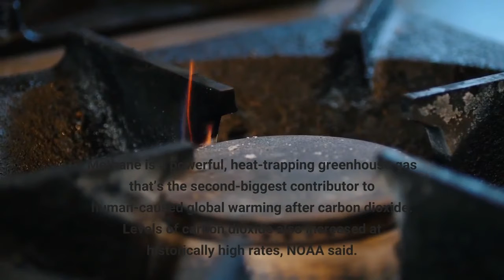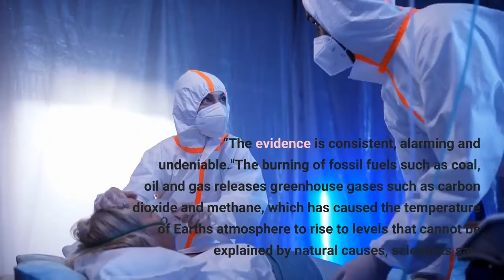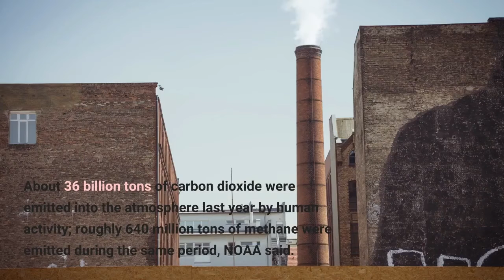Methane emissions soared to a record high in 2021 in an 'alarming' trend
The level of methane in Earth's atmosphere surged to a record high for the second year in a row, scientists said Thursday. The National Oceanic and Atmospheric Administration said the annual increase in atmospheric methane during 2021 was 17 parts per billion, the largest since measurements began in 1983. Methane is a powerful, heat-trapping greenhouse gas that’s the second-biggest contributor to human-caused global warming after carbon dioxide. Levels of carbon dioxide also increased at historically high rates, NOAA said. The global surface average for carbon dioxide during 2021 was 414.7 parts per million (ppm), which is an increase of 2.66 ppm over the 2020 average. This marks the 10th consecutive year that carbon dioxide increased by more than 2 parts per million."Our data show that global emissions continue to move in the wrong direction at a rapid pace,” NOAA Administrator Rick Spinrad said in a statement. “The evidence is consistent, alarming and undeniable."The burning of fossil fuels such as coal, oil and gas releases greenhouse gases such as carbon dioxide and methane, which has caused the temperature of Earth's atmosphere to rise to levels that cannot be explained by natural causes, scientists say. Carbon dioxide is called a greenhouse gas because of its ability to trap solar radiation and keep it confined to the atmosphere. It is invisible, odorless and colorless yet is responsible for 63% of the warming attributable to all greenhouse gases, according to NOAA's Earth System Research Laboratory in Colorado. Atmospheric levels of carbon dioxide are similar to where they were during the mid-Pliocene epoch, about 4.3 million years ago, NOAA said. During that time period, sea level was about 75 feet higher than today, the average temperature was 7 degrees Fahrenheit higher than in pre-industrial times, and studies indicate large forests occupied areas of the Arctic that are now tundra. About 36 billion tons of carbon dioxide were emitted into the atmosphere last year by human activity; roughly 640 million tons of methane were emitted during the same period, NOAA said. Methane lasts in our atmosphere for about nine years; some of the carbon dioxide emitted today will warm the planet for thousands of years."The effect of carbon dioxide emissions is cumulative," said Pieter Tans, senior scientist with the Global Monitoring Laboratory. "About 40% of the Ford Model T emissions from 1911 are still in the air today. We’re halfway to doubling the abundance of carbon dioxide that was in the atmosphere at the start of the Industrial Revolution."